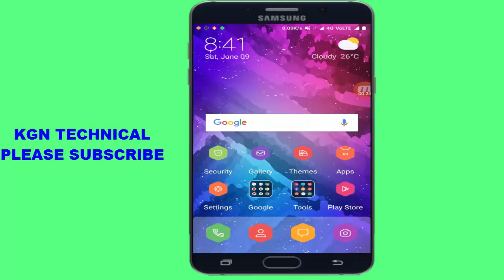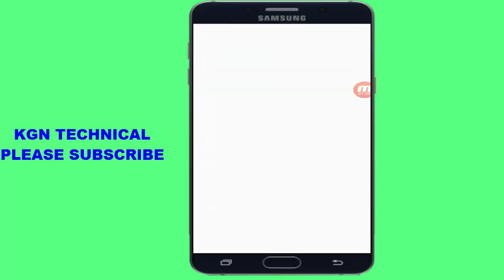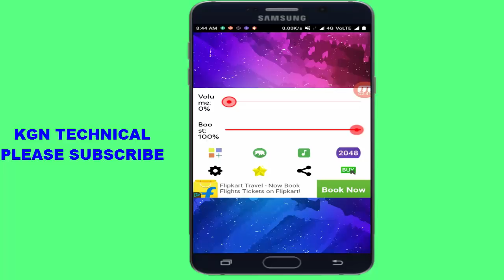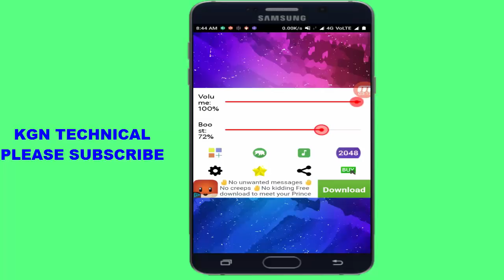ఇంత వరకు మీకు ఏవరు చెప్పని Mobile volume booster Trick || increase volume high on any Android device